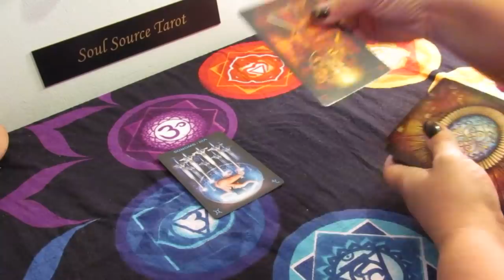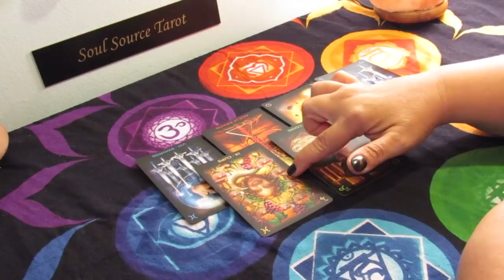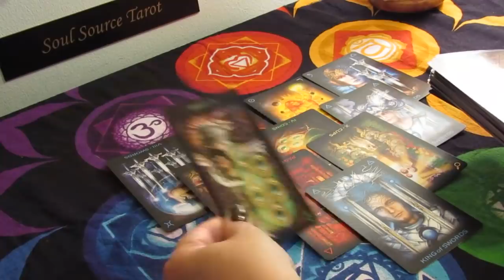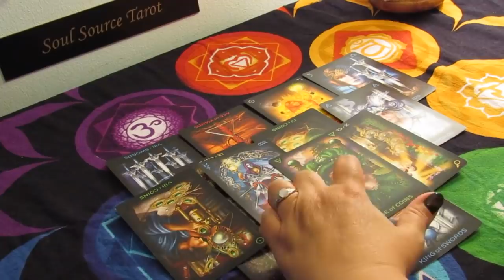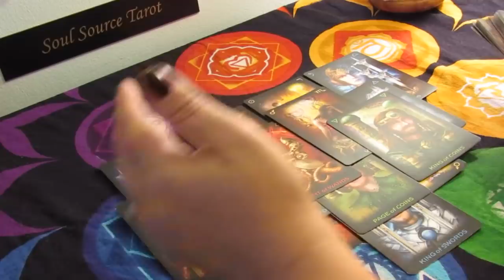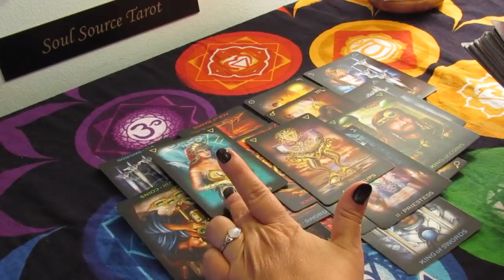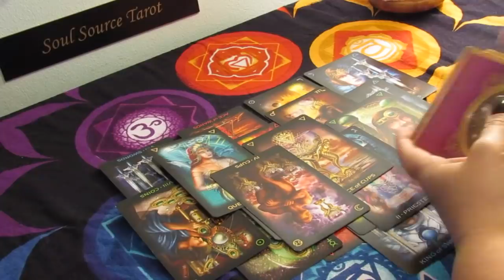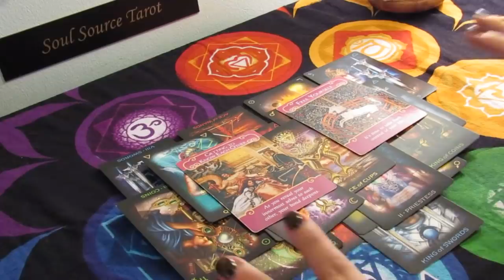Capricorn Mid May Tarot Reading.....Gone, Towards Love....Capricorn May Reading